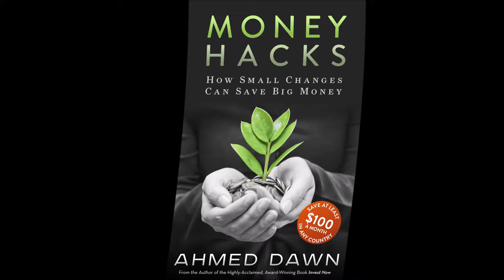Air Canada Credit Card Seeks Partner for Its New Frequent-Flyer Program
Air Canada will start its loyalty program in July 1, 2020, and it is searching for a bank or financial institution to be its Air Canada Credit Card provider.

I believe 3 banks will fight hard to be the main provider. These are TD Bank, CIBC Bank, and American Express. These financial institution already have partnerships with Aeroplan and it makes sense for them to fight hard to retain business.

In this video, I will talk about what I think about these financial partners providing Air Canada its new airline frequent flyer credit card .

You may want to watch these videos covering Aeroplan and Aeroplan credit cards:

No More $61 Business Class Trip to Asia? What Will Happen to Aeroplan Without Air Canada?